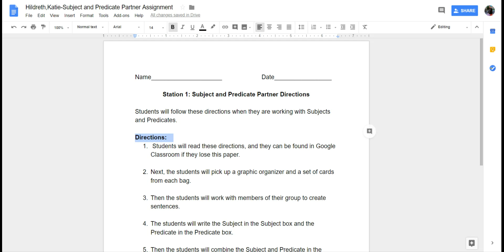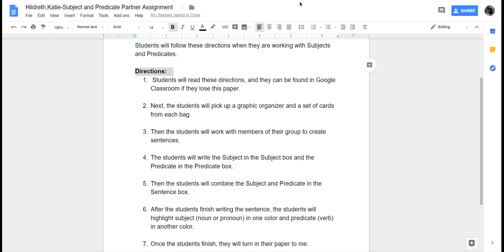Station 1: Subject and Predicate Partner Activity